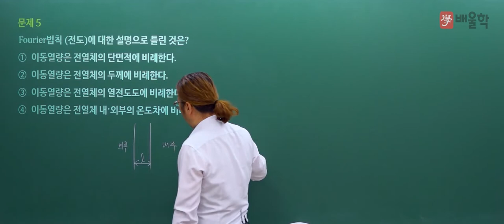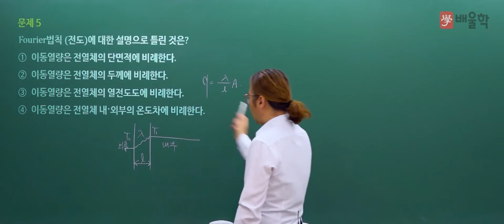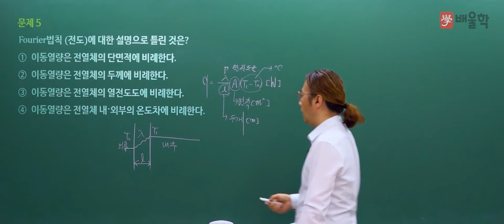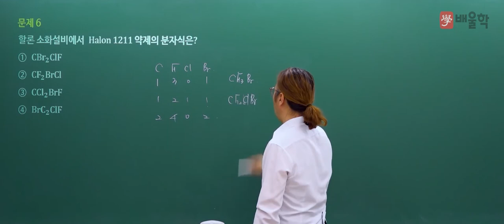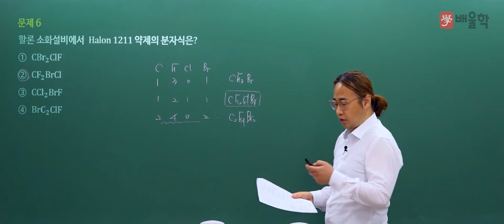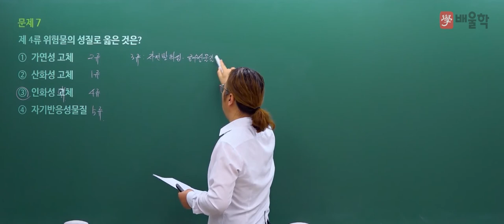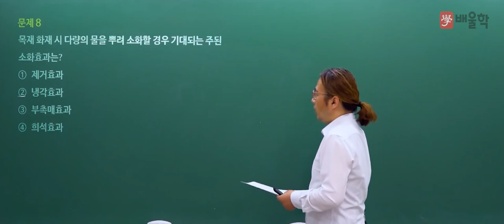[소방설비기사 필기] 2022년 2회 필기 기출 풀이 1과목 소방원론 2 - 김상현 기술사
2022년 2회 소방설비기사 필기 1과목. 소방원론 기출문제 해설 강의!